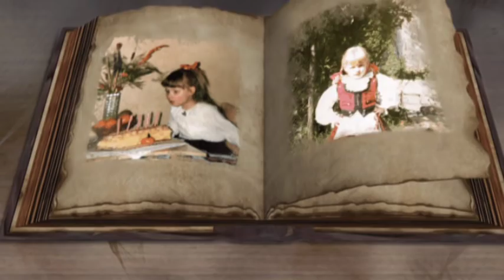KODOLÁNYI JÁNOS SZERZEMÉNYEK,,,,,, IMOLA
KODOLÁNYI  JÁNOS  ENGEDÉLYÉVEL  ÉS  KÉRÉSÉRE  KÉSZÜLT  E  VIDEÓ

This video was uploaded for entertainment only.

ZENE+SZÖVEG:
KODOLÁNYI JÁNOS

                   Imola

Visszagondolok még gyermek voltam,
Mindig ide vágytam, epedtem én.
Nekem minden úgy tűnt mint egy álom,néha
Nem is tudtam reménykedjek még.

Aztán jöttek a pofoncsapások.
De a reményt nem adtam fel én.
Neked is én mindig ezt kívánom, drágám,
Ne add fel a harcot amig élsz!

Refr: Ó, Imolám, Imolám úgy várlak Téged!
         Kezed fogom, én vezetem most minden lépted,
         Isten hozott az Ó Hazában, téged
        Áldott legyen a Nap mely Rád ragyog !

Itt leszel Te boldog és szabad,
Nem kell többé senkitől sem félned.
Itt leszünk mi mindig melletted, álmunk,
Kívánjuk hogy nagyon soká' élj!